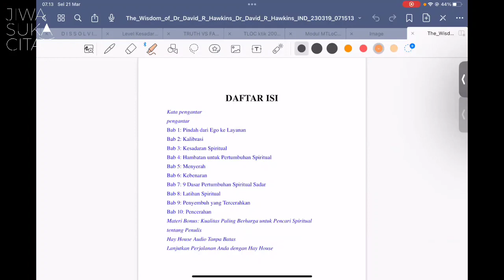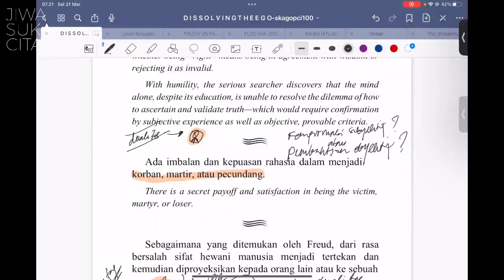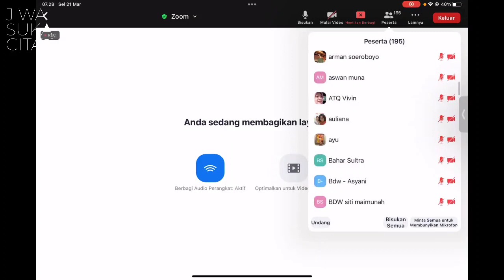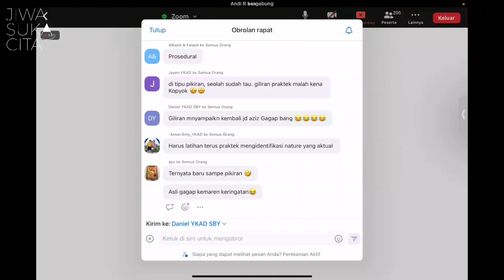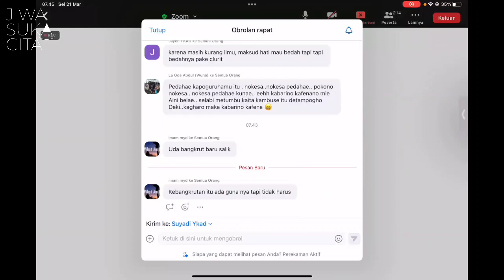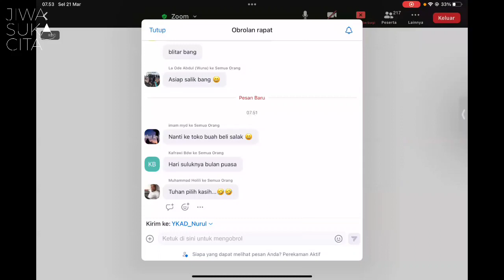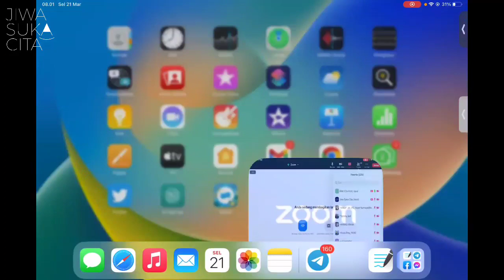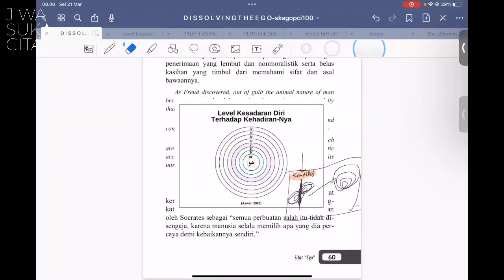Menyelesaikan Posisional dan Reduksional Tbp 21/03/23